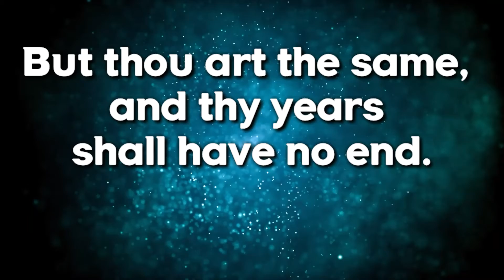TODAY'S BIBLE VERSE !! ( Tamil Bible Vasanam @ON-wx3vd) | 23.10.2021| தமிழ் பைபிள் வசனம்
Today's Bible Verse in Tamil&English / 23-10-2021 / Tamil Bible WhatsApp Status @ON-wx3vd